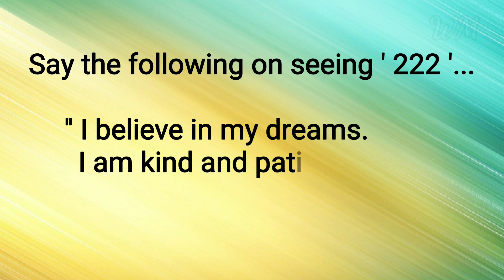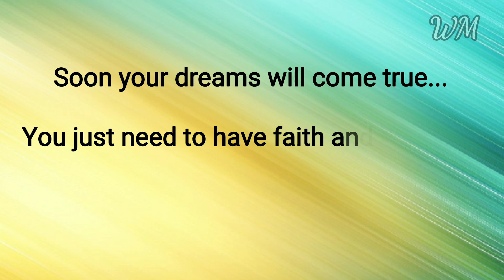222 Spell... White Magic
Love you...

Happy Magic Till We Meet Again... #222

Love you...